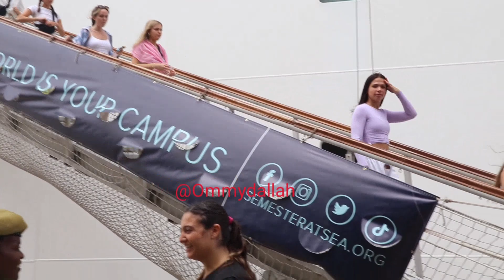TOURISTS ARRIVE IN MOMBASA ABOARD CRUISE SHIP